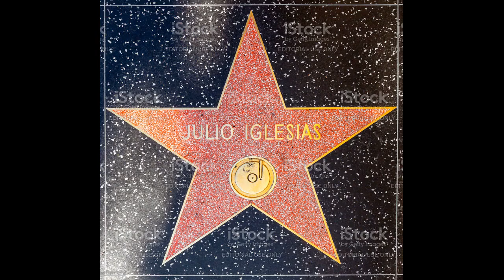Вокальный гипноз Хулио Иглесиаса.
Хулио Иглесиас (полное имя - Хулио Хосе Иглесиас де ла Куэва) является испанским певцом и артистом, входит в число легендарных мировых музыкантов. Благодаря творческой деятельности и продаже свыше 300 млн своих пластинок, певец достиг статуса самого успешного коммерческого исполнителя Испании.

Криптовалюта:

BITCOIN: 1EqcuZBK2Sj7FBKCWXbRvR1ofQ8FqF21y3

USDT (TRC 20): TJ7Yn9kZzE7kXjZrb9uHFXNRTMFUMqaBBq

USDT (ERC 20): 0xbb00758678f8582ee70b9c6e9a6494ffe53d76a7

USDT (BEP20): 0xbb00758678f8582ee70b9c6e9a6494ffe53d76a7